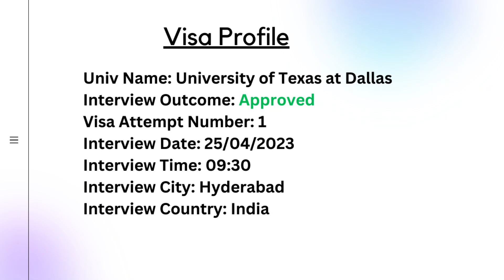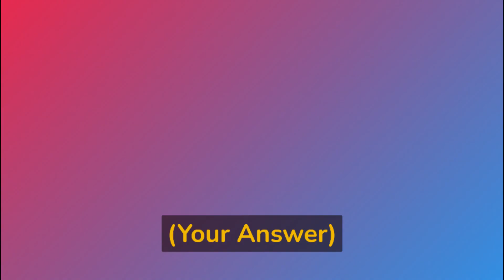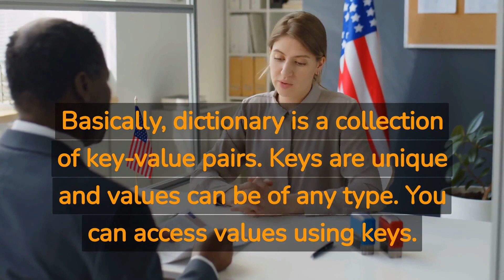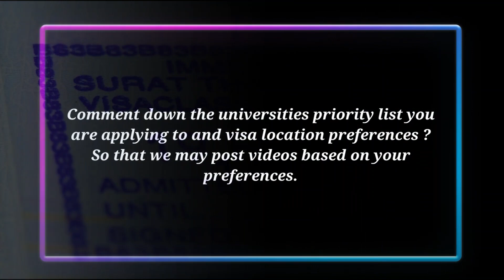US F1 Visa Mock Interview with Answers | UTD | Masters in Business Analytics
Visa Profile
Univ Name: University of Texas at Dallas, Texas
Interview Outcome: Approved
Visa Attempt Number: 1
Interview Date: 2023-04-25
Interview Time: 09:30
Interview City: Hyderabad

        Exam Profile
Exam Type: GRE
Exam Score: 317
English Test Type: TOEFL
English Test Score: 107

        Education Profile
Grad Level: Bachelors (4 Years)
Grad Major: Electronics and Communication Engineering
Grad GPA: 7.41
Grad Institute: Anurag College of Engineering
Grad Country: India